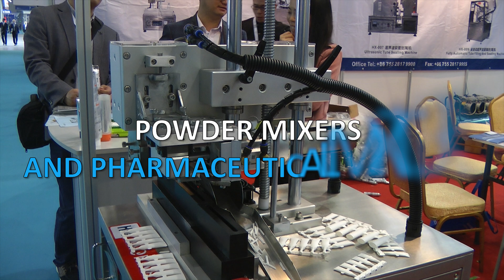🔥 The machine for filling and packaging pharmaceutical medicines in plastic ampoules Minipress.ru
The machine for filling and packaging pharmaceutical medicines in plastic ampoules

the equipment for filling and sealing of glass ampoules. We have more than 15 years, providing our clients with assistance in the selection, supply, commissioning and automatic desktop machines bottling in glass ampoules! Are you looking for a reliable supplier of equipment filling and sealing machine? We will give you the best service 24/7. We have an assortment of the best models of bottling in glass ampoules, compact, mid-size cars and entire bottling line and sealing vials.

A WIDE RANGE OF EQUIPMENT FILLING AND SEALING AMPOULES
Regularly updated catalog of equipment bottling in glass ampoules of liquids with photos, descriptions, video and prices.
You communicate on all issues, from the first consultation and to obtain equipment, with one specialist.
We have extensive contacts in the pharmaceutical environment, we find any specialist help with the development of equipment and technologies.
DISCUSS YOUR IDEAS FOR BOTTLING IN GLASS AMPOULES
We will help you in the selection of the model line bottling in glass ampoules. Extensive experience in the bottling machines in glass vials with sealing cap. Advice.

FILLING AND SEALING AMPOULES
We have set ourselves the task to help our clients in search of equipment for bottling in glass ampoules. Years of experience of such activity shows that many clients face, first of all, a lack of understanding of the process. Buying equipment filling into ampoules is carried out after a detailed discussion of the problem, consult with the equipment manufacturer, sharing photos of your vials.

Automatic filling of liquid products In standard vials made of glass.
Bottling liquids in glass vials for the food, pharmaceutical, cosmetic and chemical products.
Filling into glass vials of 1 ml, 5ml, 10ml, 20ml to the sealing neck.
Filling liquid into glass vials for pharmaceutical and cosmetic products